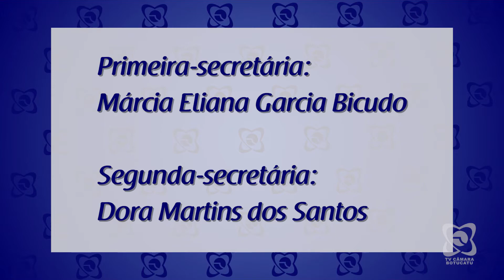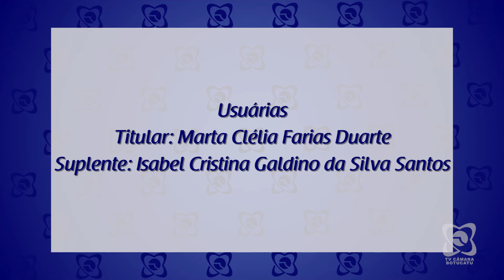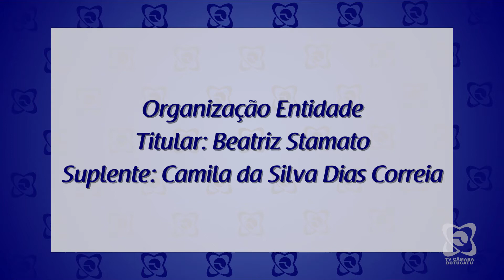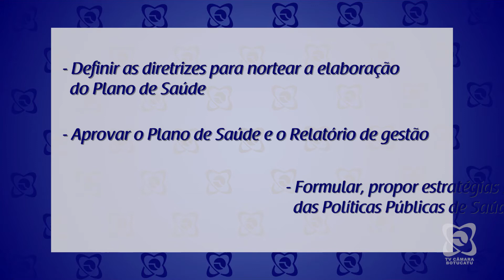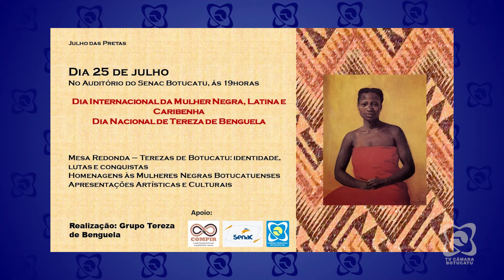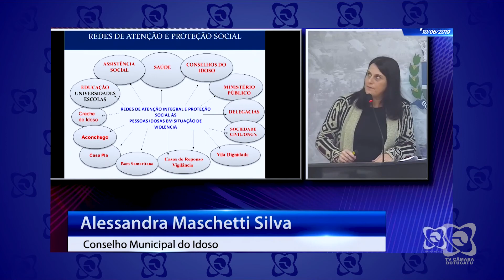Boletim Conselhos na TV - Edição junho/julho 2019